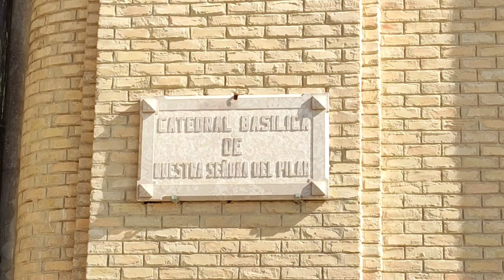#34 le Palais et la basilique de Saragosse -vanlife espagne camping car